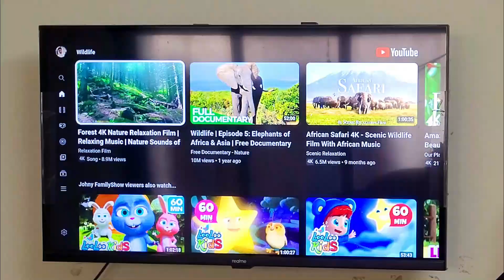Best 32 inch smart TV 2022 | Top 5 Smart TV | Best 32 in TV | LED TV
If you’re looking for the best TVs under Rs 15,000 in India, this page will help you. We’ve listed televisions priced at under Rs 15,000 in India (and above Rs 7,000). The models have been listed from highest price first, leading up to the lowest price models. Each model has its key specifications listed alongside, and you can choose to click through to full specifications, view a photo gallery, and if the TV has been reviewed, you can click through our full review. Other television models by the same manufacturer can also be seen, and we’ve also provided e-commerce links of the model (alongside similar models) for you to make your purchase from.

Redmi 32" SMART TV
OnePlus 32" SMART TV

Samsung 32" SMART TV

Acer 32" SMART TV

Croma 32" LED TV

Timestamps:
0:00 Intro
1:21 Best Selling TV Under 15K
4:37 Best Selling TV Under 13K
6:09 Best Selling TV Under 12K
8:02 Best Selling TV Under 7K